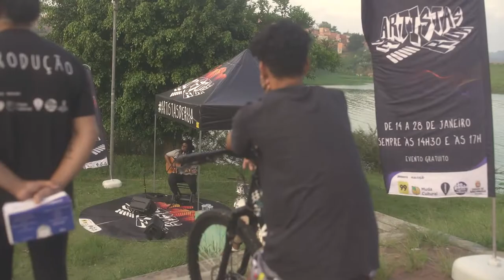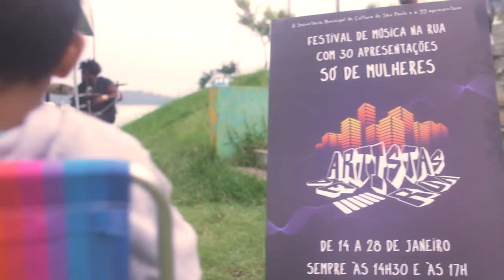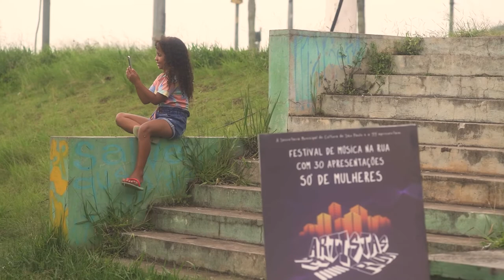Luz do Amor| Ellen Oléria | Artistas de Rua 2022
O Festival Artistas de Rua 2022 foi uma celebração da força das artistas mulheres e da importância da ocupação dos espaços públicos.

Foram 30 shows espalhados pelos quatro cantos da cidade de São Paulo.

As apresentações - todas gratuitas e só de mulheres - aconteceram entre os dias 14 e 28 de janeiro.

A cidade é nossa!

Captação: Dirceu Neto/Vitor Serrano
Edição: Will Gaino

O projeto tem patrocínio da 99 e é realizado pela Muda Cultural via Programa Municipal de Apoio a Projetos Culturais - Pro-Mac.